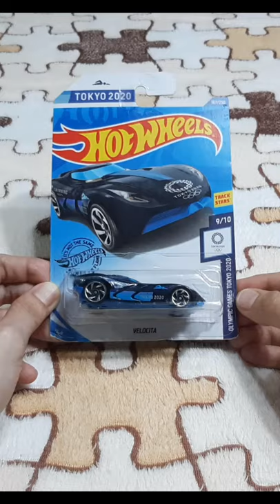Hot Wheels Velocita Olympic Games Tokyo 2020 Track Stars